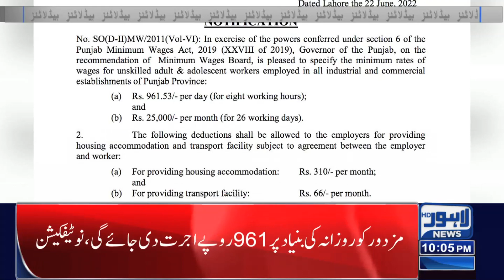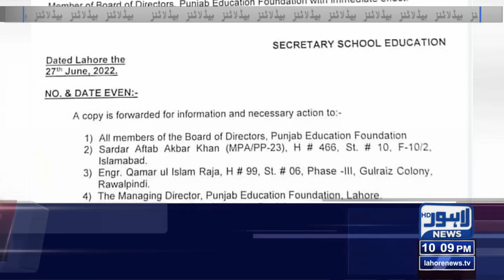10 PM Headlines | 28 June 2022 | Lahore News HD